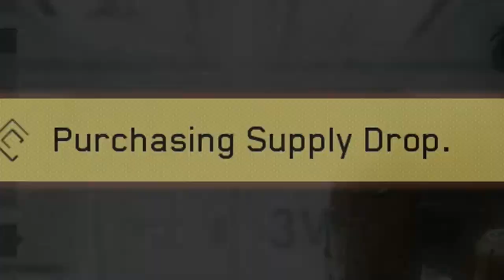My First Infinite Warfare Multiplayer Match!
In this video I play Call of Duty Infinite Warfare on the Xbox One! Hope you all enjoy!